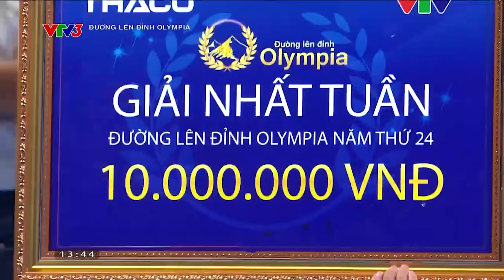Nữ sinh Hà Nội suýt mất vòng nguyệt quế, giành chiến thắng kịch tính ở câu hỏi cuối cùng của Olympia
Nữ sinh Hà Nội suýt mất vòng nguyệt quế, giành chiến thắng kịch tính ở câu hỏi cuối cùng của Olympia | 26/05/2024